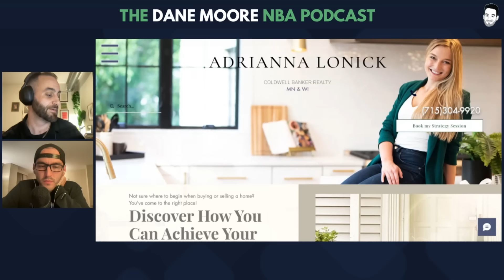Themes From The Timberwolves Game 4 Loss To The Nuggets w/ Kyle Theige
On today's show, Dane is joined by Kyle Theige to give immediate reactions to the Wolves Game 4 loss to the Nuggets and discuss what Finch and the players had to say to the media postgame. Specific topics and timestamps below...
- How Denver used Aaron Gordon differently in Games 3 and 4 (1:00)
- What fueled KAT's struggles in Game 4? (12:00)
- The game-turning sequence at the end of the first half (21:00)
- The non-Jokic minutes + the overall bench performances (25:00)
- Gobert being left open on the roll this series and rarely getting the ball (40:00)
- Ant's big offensive performance + looking ahead to Game 5 (53:00)

-- Come to Falling Knife Brewing Company for a live show at 6pm on May 9th!
-- Come to Dual Citizen Brewing for a live show at 4pm on May 11th!
-- Contact The Dream Team at Supreme Lending and mention "TWolvesSpecial" to get $500 toward an appraisal